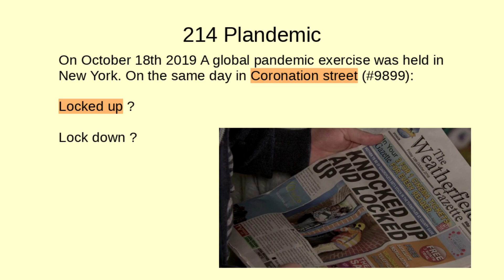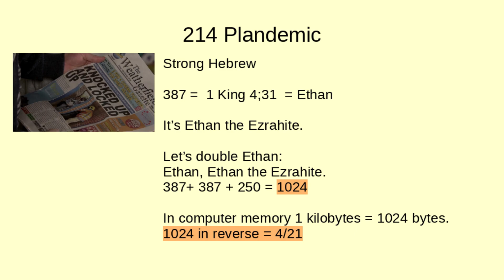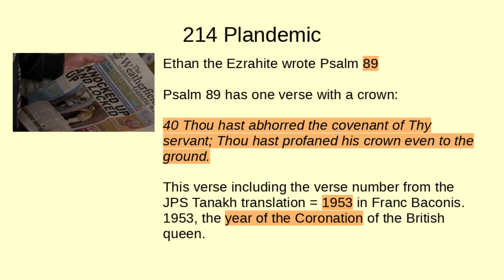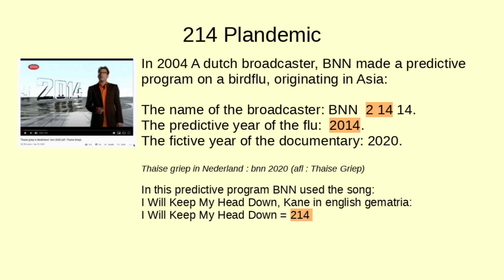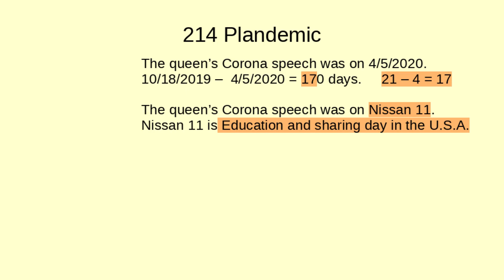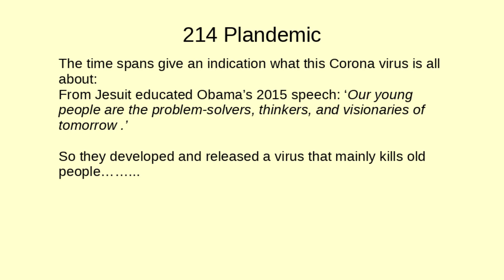Plandemic 214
This vid will show through the numbers that the Corona-virus was planned.
9/11 The Twin towers became One World Trade Center

The Corona virus is the sequel to 9/11:  Last weekend was the concert  "One World Together at Home" . In english ordinal gematria it's 266.
266 = 214 + 52  The queen's birthday and the year she started to reign.
266 in Strong Hebrew = Brotherhood.
266 in Strong Greek = of Sin
Together it's the Brotherhood of Sin.